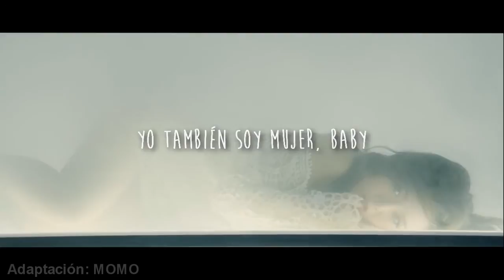「I'm a woman too」 TEASER «SPECIAL 900+ SUBS»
Ok, creo que volví con algo muy complicado y encima no les deje el gritito porque soy mala y no quiero cagar sorpresas xd.
Yo hice la adaptación y se que parece medio pobre pero cuando la escuchen completa les va a gustar (?
DIFRUTEN QUE PRONTO SE VIENE LA FULL (?